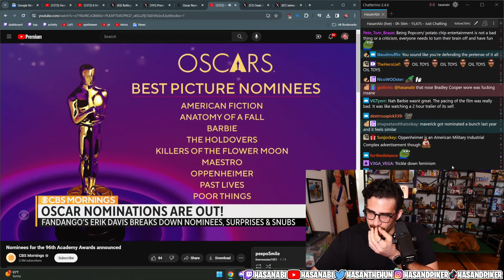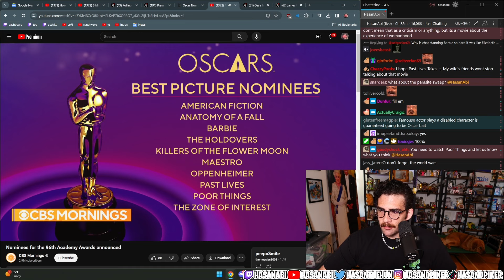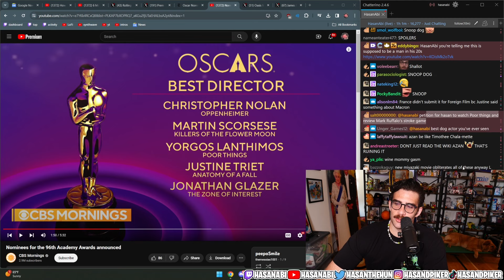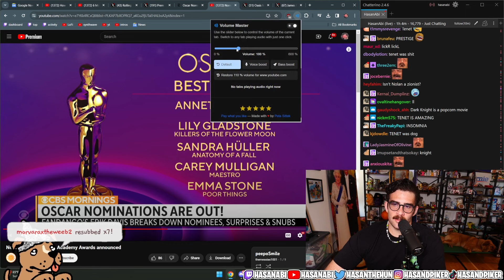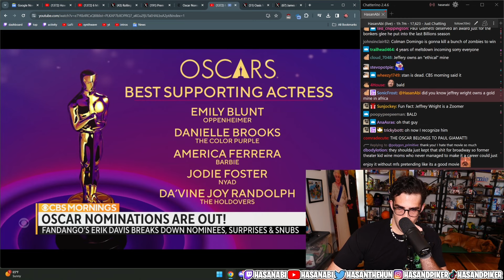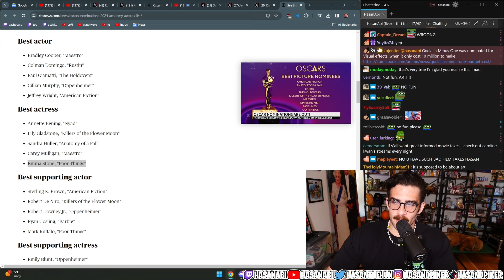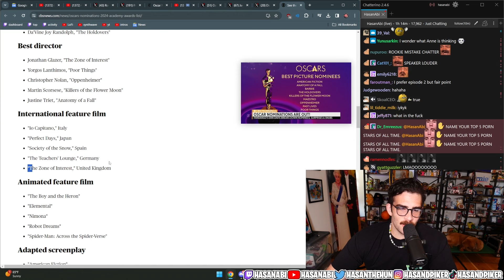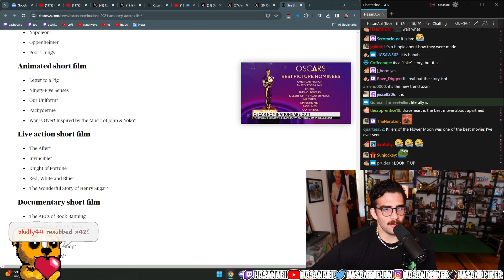HasanAbi shares his AWFUL OSCAR opinions but a SHARK eats him at the END!!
This is a  ̶f̶a̶n̶   hate channel. I'm neither HasanAbi or the shark.